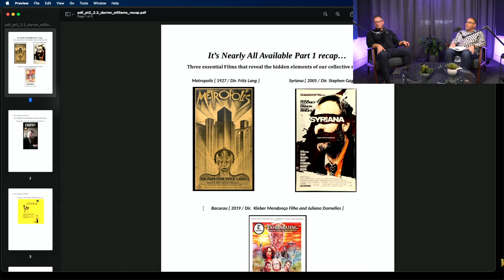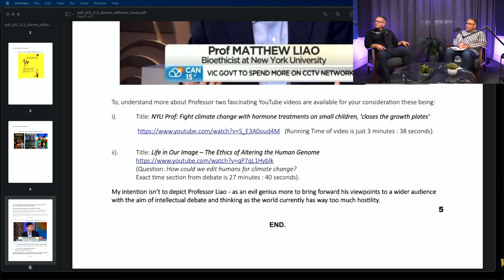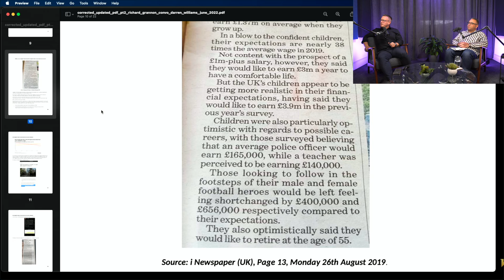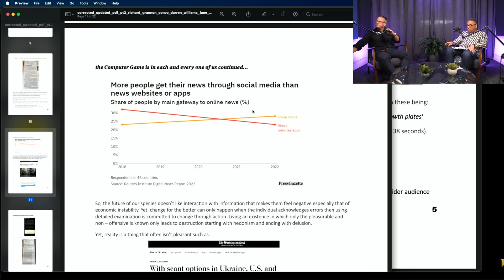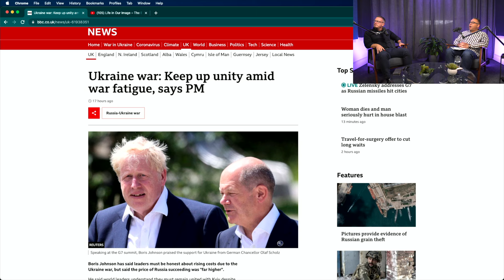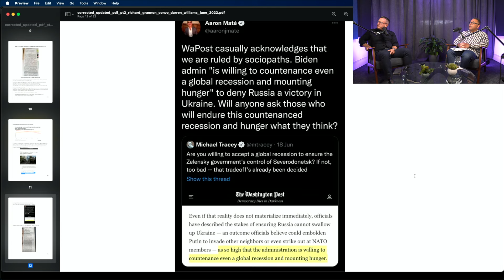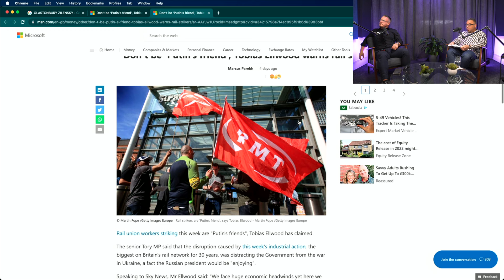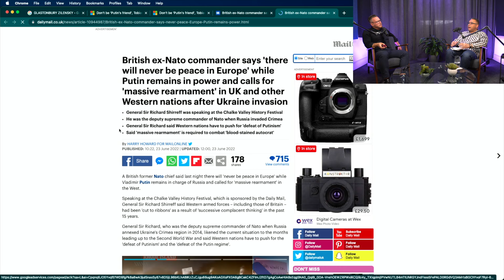Genetically Modified Humans, Socialism And The Ukraine Chess Board With Darren Williams | Grannon